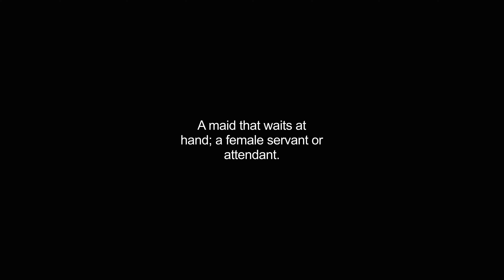handmaiden video Dictionary meaning and pronunciation